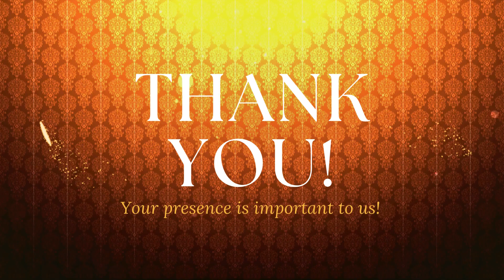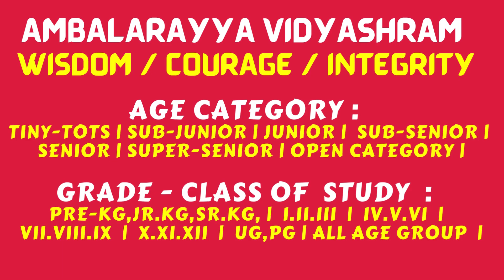AmbalarayyaVidyashram | AllIndiaKidsTalentContest | Manamadurai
Greetings from"Ambalarayya Vidyashram"
Happy to invite you to,the"All India Kids Talent Contest"

EVENT & AGE CATEGORY  :

Age Group For kids
Tiny Tots - Nursery,LKG,UKG,
Events Activities - :
Fancy dress  | Rhymes | Coloring | Pot painting
Sloka telling  | Story Telling  | Card Making,
Modeling  | Photography  | Fashion Show,
Oratory ( Speech)  | Clay modelling | Acting,
Aathichudi Recitation | Thiriukkural  | Hoola,
Lego Model | Selfie | Personal talent  |
( or any  other Special talent )
Subject : Theme : Open Theme,

Age Group For Children :
Sub-Junior - I.II.III, |  Junior  - IV.V.VI,
Sub-Senior  - VII.VIII.IX, | Senior - X.XI.XII
Events  Activities - :

Story Telling | Rhymes | Sloka Telling
Dance | Singing  | Musical instruments
Drawing | Essay Writing  | Hand Writing
Story Writing | Fancy Dress  | Arts & Crafts
Oratory ( Speech) | Fashion Show  | Modeling
Photography | Selfie  | Abacus Writing
Abacus oral   | Yoga - (any 5 asanas )
Personal talent  ( or any  other Special talent )

Age Group For Adults :
Super Senior - UG, PG, Open Category, ( All Age )
Events  Activities - :

Story Writing  | Oratory ( Speech)  | Story Telling |
Sloka Telling  |  Thirukkural   |  Fashion Show |
Modeling    | Photography   | Selfie |
Arts & Crafts   | Dance |  Singing  |
Musical instruments | Cooking Contest |
Abacus Writing  |  Abacus oral  |  Yoga |

Ambalarayya Vidyashram ( Manamadurai )
Wisdom / Courage / Integrity